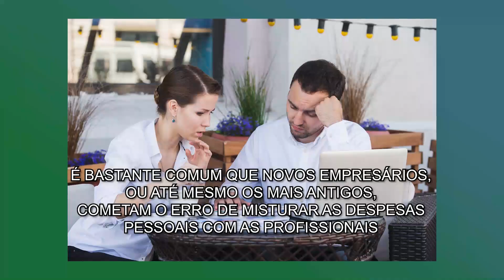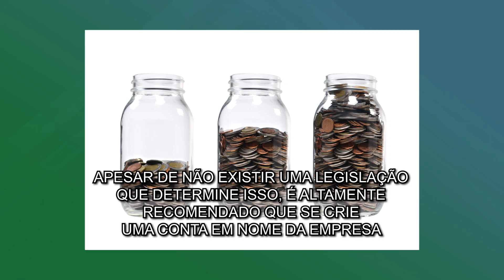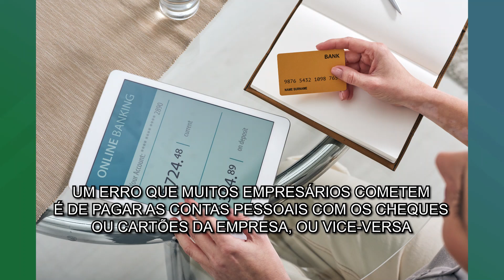COMO SEPARAR AS DESPESAS PESSOAIS DAS PROFISSIONAIS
Você tem o costume de misturar as suas despesas pessoais com as despesas da sua empresa? Nesse vídeo iremos te falar como fazer a divisão dessas despesas.